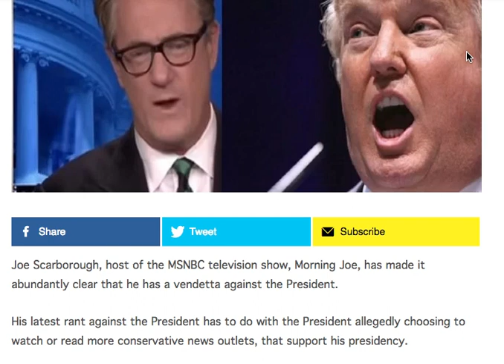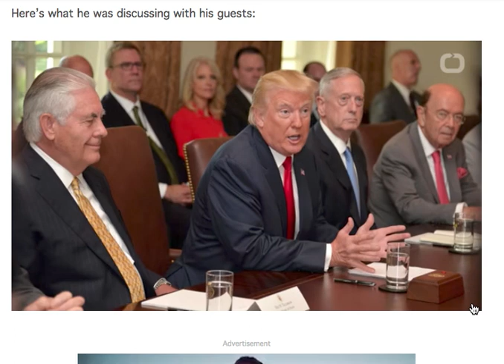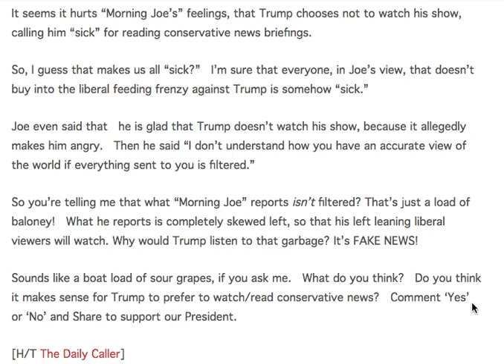MORNING JOE JUST SAID THIS SICK THING ABOUT TRUMP THAT WILL RUIN HIM!